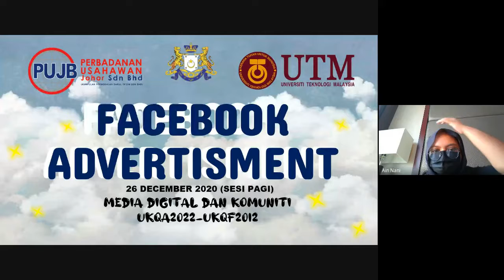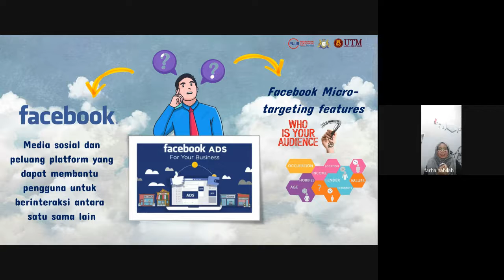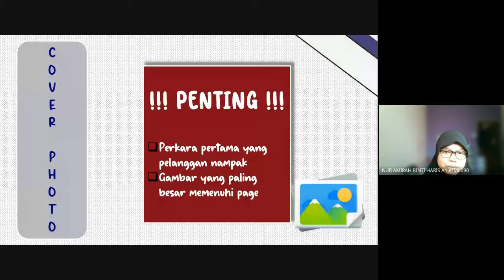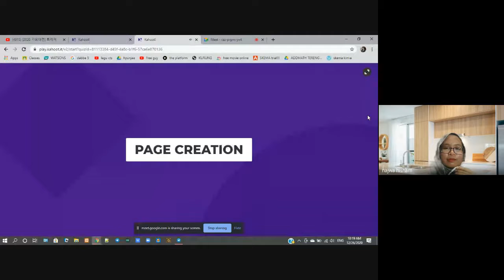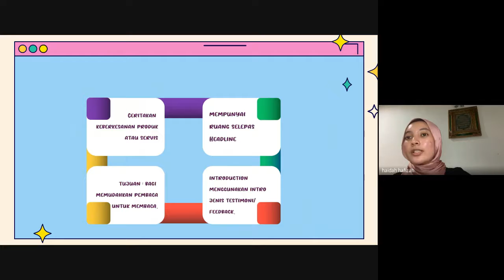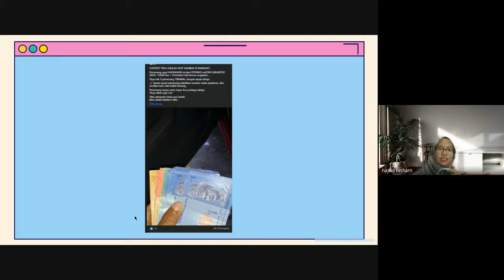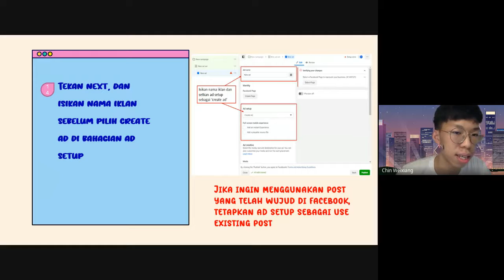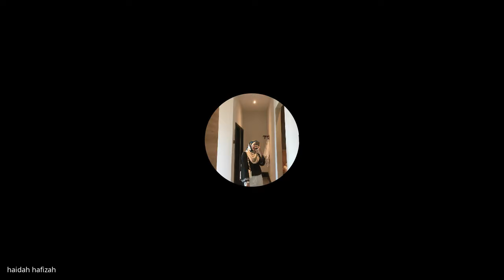SESSION 1 : FB ADS I PUJB X UTM iLEaGue